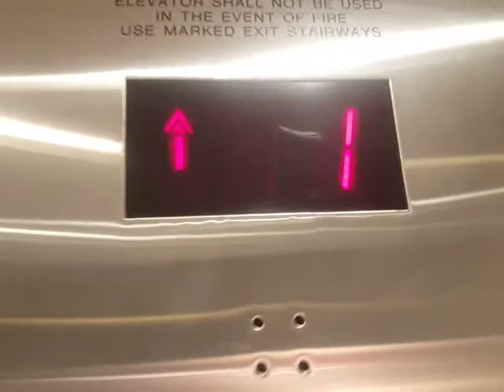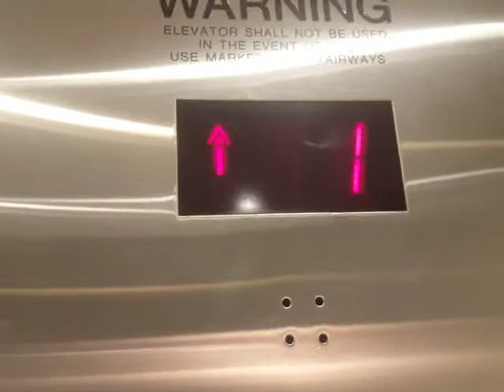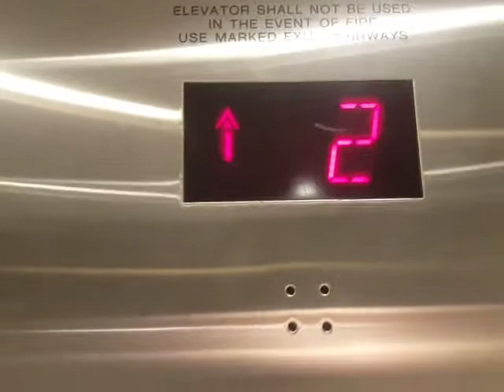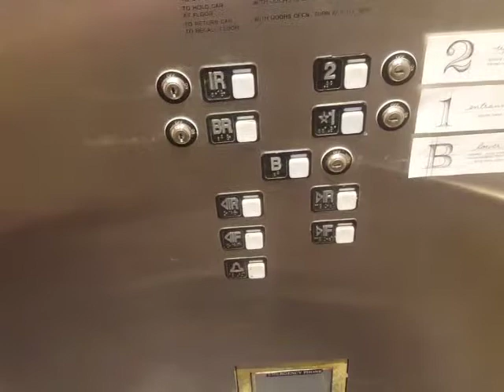Scinder Elevator at Anthropologie in Bethesda MD